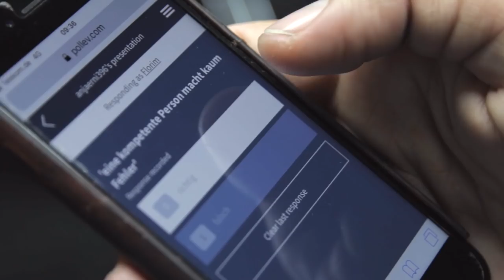Climbers Forum at the German Tree Care Days, Augsburg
An introduction to Climbers' Forum at the German Tree Care Days with footage from the 2019 event. This event has been going strong for over twenty years, evolving topics and themes around working in, on and around trees over a long period. This in turn fosters a culture amongst climbers in the greater arboricultural community.